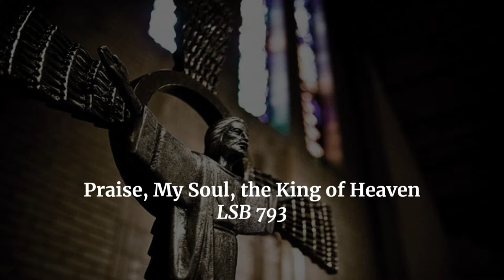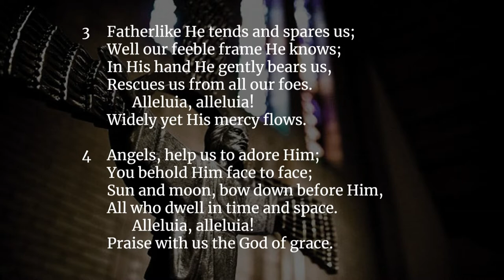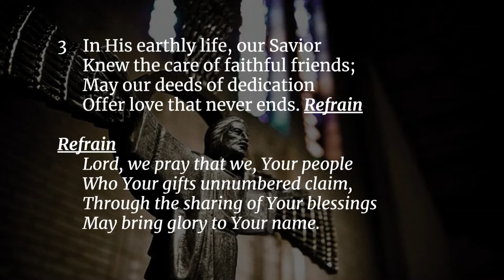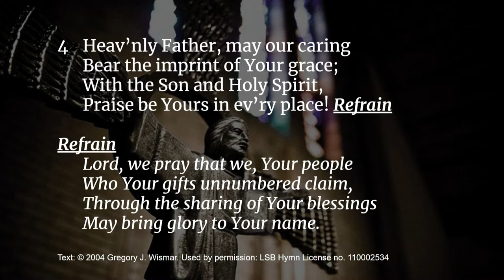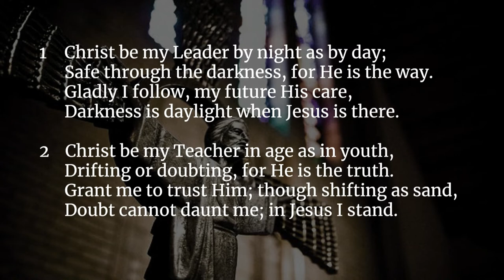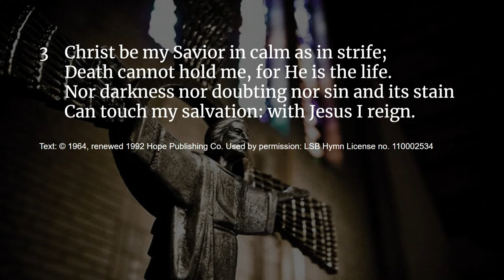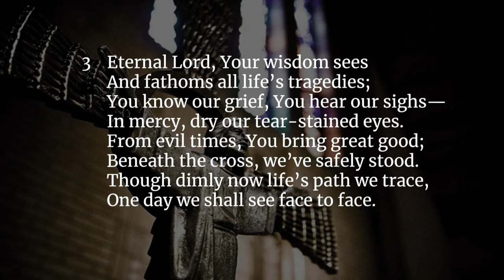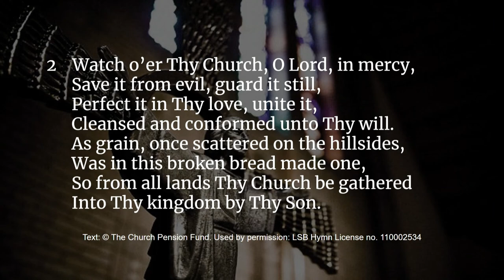Eighth Sunday after Pentecost - July 31, 2022